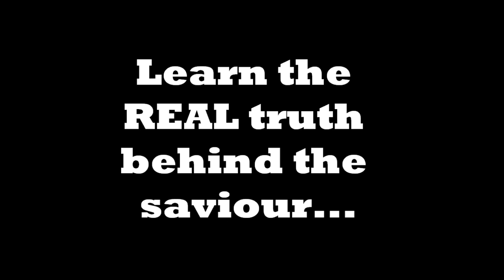Passionfruit of the Christ OFFICIAL TRAILER!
The official trailer for the upcoming mockumentary Passionfruit of the Christ. Learn the secrets behind our Lord and Saviour...